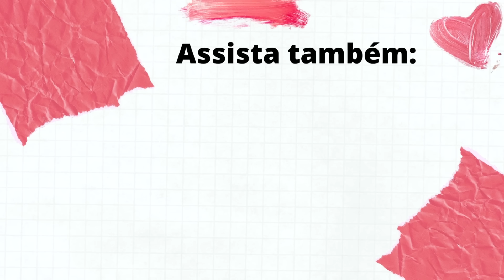13 LOOKS NOVA COLEÇÃO RENNER com 15% OFF 🙀| Tendências verão 2024 Lojas Renner- cupom: THAMARANOAPP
Oii amoras, hoje eu vim trazer mais um vídeo de Provador Lojas Renner , onde mostro todas as novidades da lojas Renner com a nova coleção Renner e as Tendências de 2024, tendências vestido 2024, conjunto 2024, vem ver!

🚨🫨 15% OFF até amanhã 22/11🏃🏻‍♀️💨
E pegando em remarcados 🙀 - acima 199
🔖 Cupom desconto Renner: THAMARANOAPP

MINHAS MEDIDAS:
1,58m altura
99 quadril
67 cintura
54kg
Geralmente visto 38/P
PARA ASSISTIR A SEGUIR:
Um biiiig beijo amoras, fiquem com Deus!
Thamara Geysa.